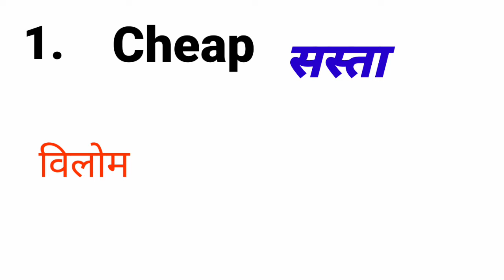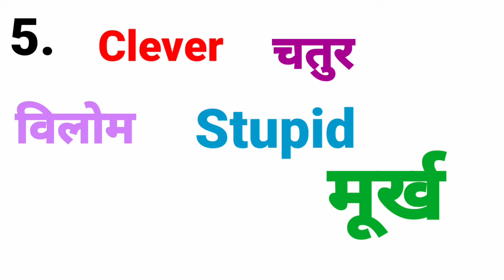Antonyms Day -10 spoken English grammar विलोम शब्द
daily vocabulary
poken English
spoken English
English grammar
English grammar full course
विलोम शब्द
अंग्रेजी में व्याकरण